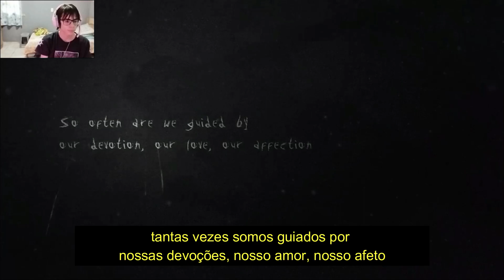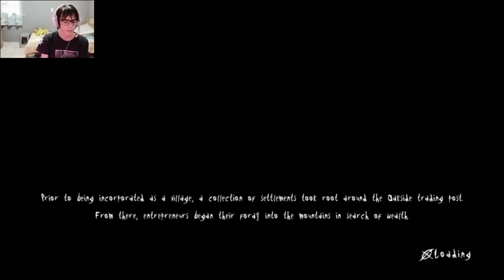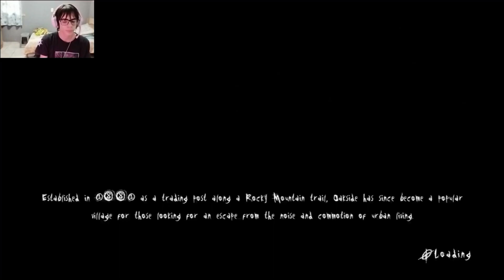Inicio ao Terror | Slender the Arrival - XBOX SS